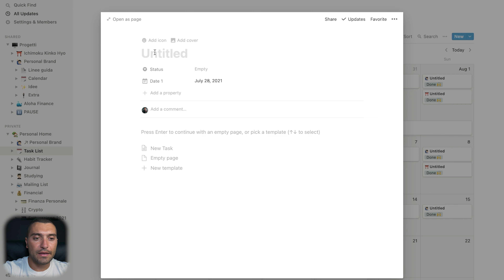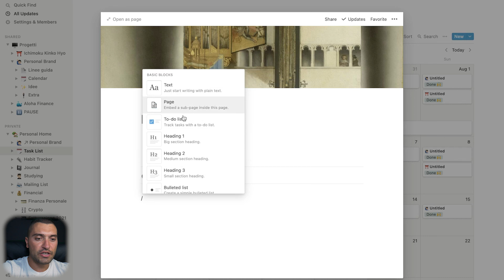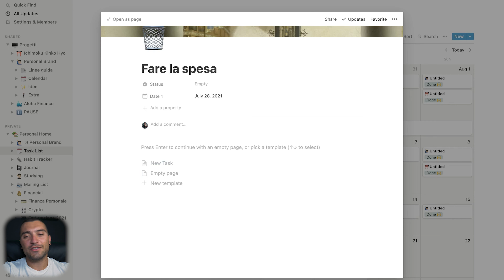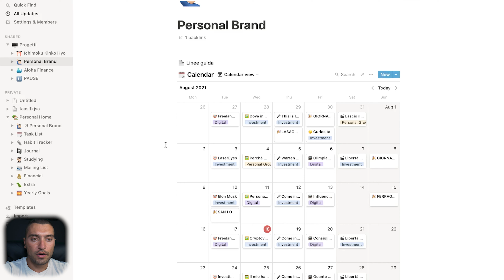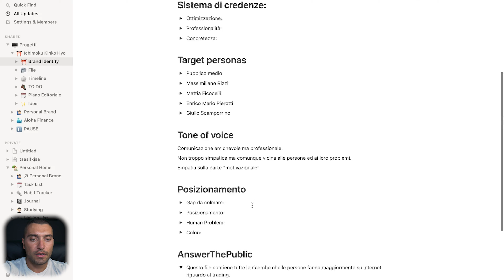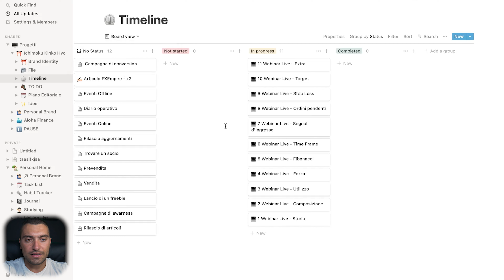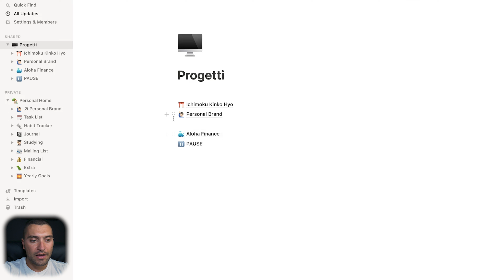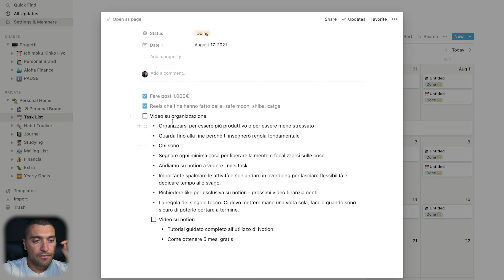Tutorial base utilizzo Notion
Ecco lo speciale in cui vi mostro le funzioni basilari con le quali iniziare ad organizzare la vostra vita personale e lavorativa su Notion.
Se hai consigli o critiche costruttive, sono qua pronto ad accogliere ogni suggerimento! Grazie per il seguito e buona continuazione.
Link Utili

Timeline:

00:00 | Il nostro segretario
01:08 | Le funzioni principali
05:20 | Condividere con il Team
07:25 | Condividere con tutti
11:10 | Come ottenere 5 mesi gratuiti